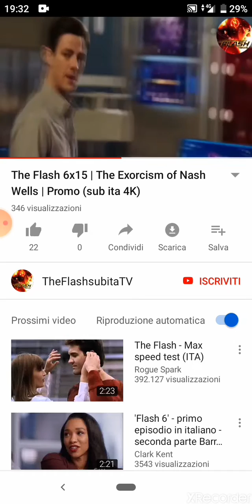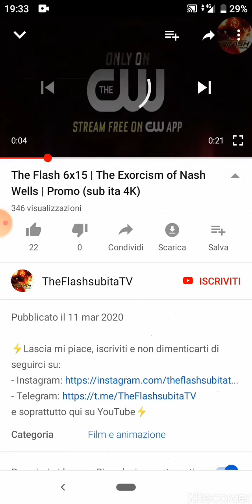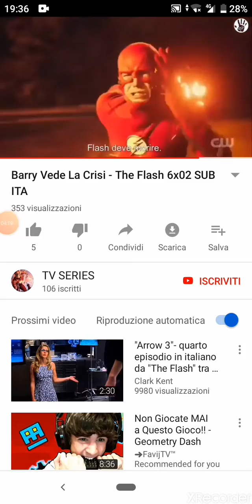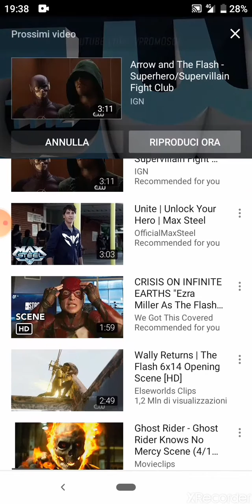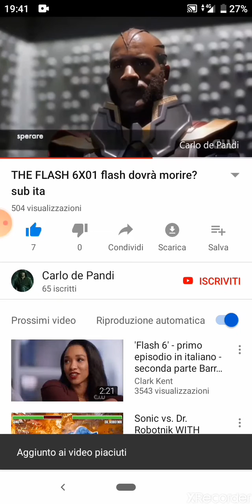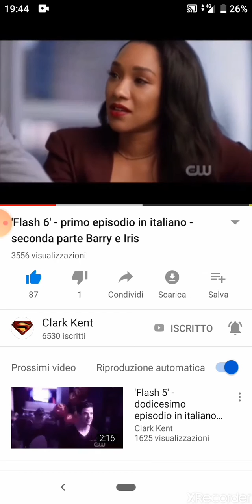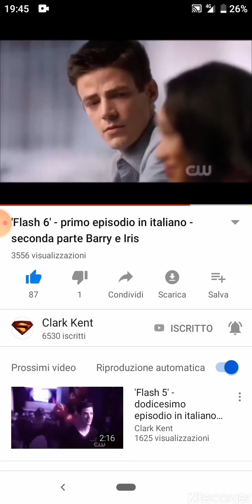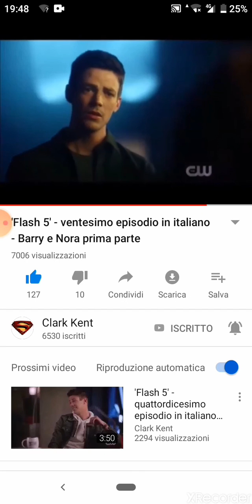The flash sub6x15 ITA ⚡.